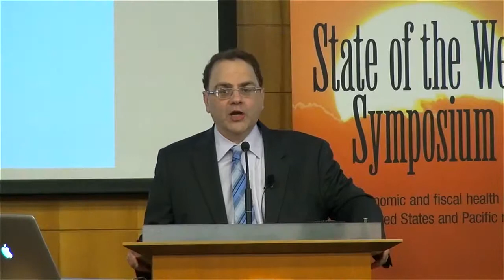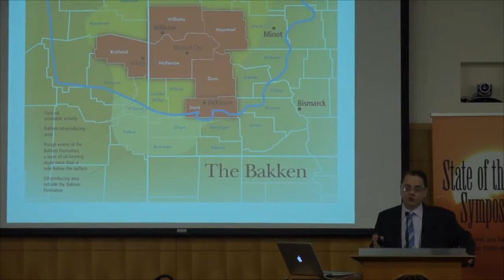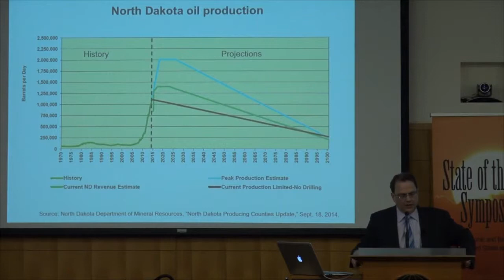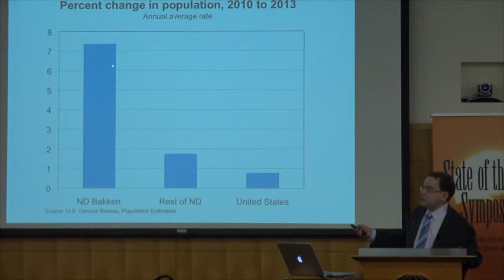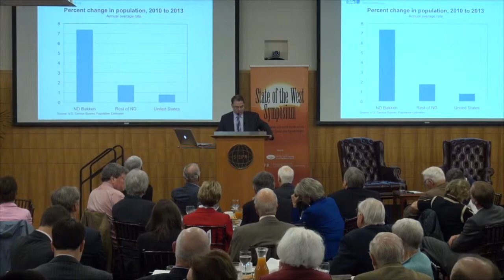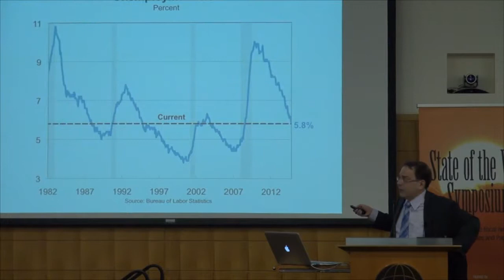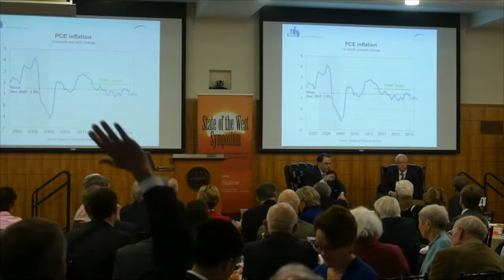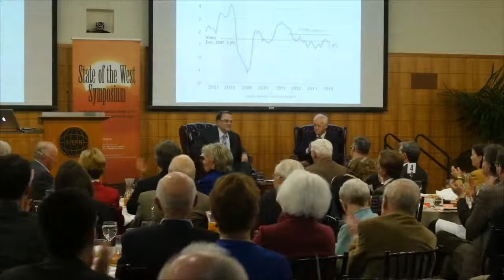State of the West 2014 - Kocherlakota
The Minneapolis Federal Reserve President and Chief Executive Officer
speaks to the Fourth Annual State of the West audience about the
Bakken oil boom in Montana and North Dakota and monetary policy; both
topics are somewhat related.